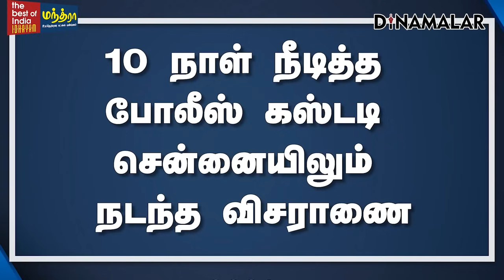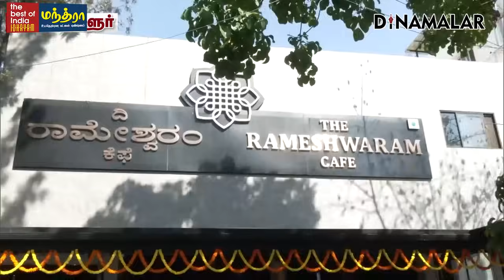செய்தி சுருக்கம் | 08 PM | 19-03-2024 | Short News Round Up | Dinamalar